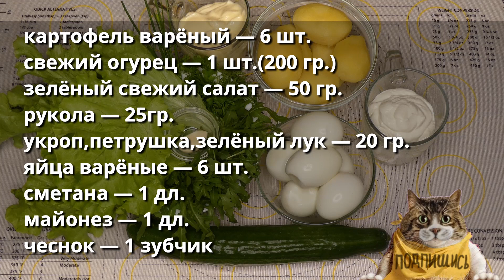★ Слоёный салат со свежим огурцом и с зеленью. Проверенный рецепт.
Вкусный нежный слоёный салат с зеленью и со свежим огурцом.
Может идти как самостоятельное блюдо. Проверенный рецепт салата.

ИНГРЕДИЕНТЫ
картофель варёный — 6 шт.
свежий огурец — 1 шт.(200 гр.)
зелёный свежий салат — 50 гр.(пучок)
рукола — 25гр.
укроп,петрушка,зелёный лук — 20 гр.
яйца варёные — 6 шт.
сметана — 1 дл.
майонез — 1 дл.

СПОСОБ ПРИГОТОВЛЕНИЯ
Огурец почистить от кожицы и потереть на крупной тёрке.
Порезать укроп, петрушку, зелёный лук и смешать со свежим огурцом.
Порезать зелёный салат и руколу и смешать их вместе в другой миске.
Почистить яйца.
Одно яйцо оставить для украшения.
Отделить желтки от белков.
Желтки размять вилкой.
Белки натереть на крупной тёрке.
Почистить картофель и натереть на крупной тёрке.

СОУС - 1:14
Смешать майонез и сметану, выдавить зубчик чеснока через чесночницу. Перемешать.

СБОРКА - 1:26
Картофель выложить в салатницу (~ 23×23 см)
Разровнять.
Положить 3 ст.л. соуса, разровнять.
Выложить зелень, разровнять.
Выложить белок, разровнять.
Выложить зелёный салат с руколой, разровнять.
Выложить желтки, разровнять.

Украсить по желанию.

МЕРЫ ВЕСА И ОБЪЕМА ПРОДУКТОВ:
1 дл. = 100 мл. = 7 стол. ложек
1 стол.лож. = 15 мл. = 3 ч.л.
1 ч.л.= 5 мл.
1 дл. = 70 г. пшеничной муки
1 дл. = 40 г. овсяных хлопьев
1 дл. = 85 г. риса
1 дл. = 90 г. сахара
1 дл. = 90 г. фаринового сахара
1 дл. = 90 г. растительного масла или растопленного сливочного масла
1 дл. = 50 г. дроблёных орехов
1 дл. = 40 г. кокосовых хлопьев
1 дл. = 60 г. сахарной пудры
1 дл. = 50 г. картофельного крахмала
1 дл. = 75 г. изюма
1 дл. = 40 г. какао порошка
1 дл. = 30 г. миндальных лепестков( хлопьев)
1 дл. = 140 г. сиропа

Композиция "Night at the Dance Hall" принадлежит исполнителю Twin Musicom.